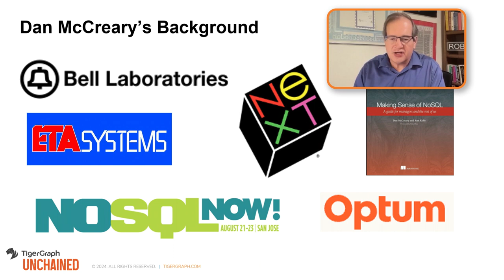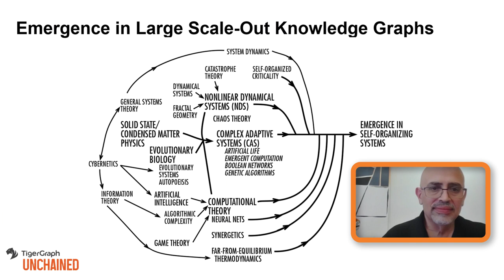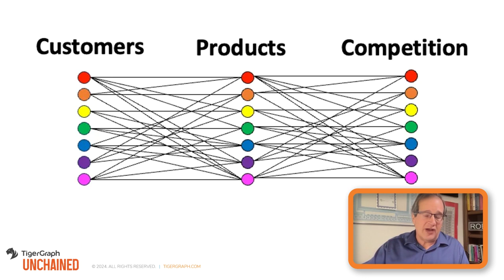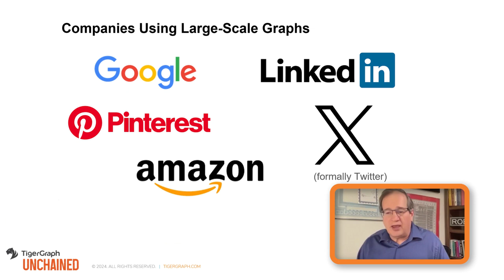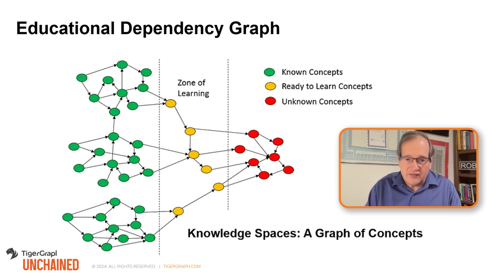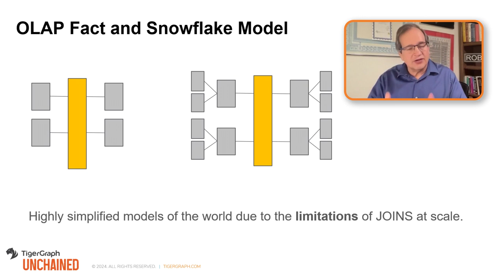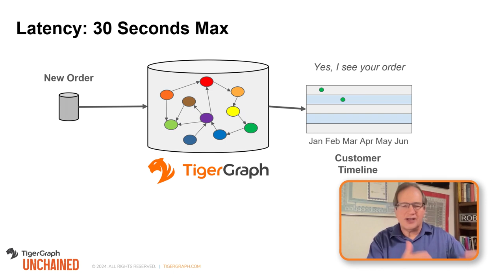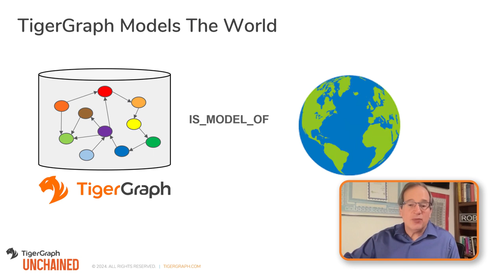TigerGraph Unchained: The Intelligence Graph with Dan McCreary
Join us for an insightful conversation between Dan McCreary, Head of AI and Hamid Azzawe, CEO of TigerGraph,  as they explore how companies can gain sudden breakthrough insights, setting them apart from the competition. Discover the power of collaborative approaches over siloed methodologies, and delve into the concept of the Intelligence Graph with Dan as he sheds light on its significance in today's data landscape. Plus, learn why the right hardware combination, like EMC Dell, can be the game-changer your business needs. Don't miss this episode packed with actionable insights and strategies for driving innovation and differentiation in your organization!